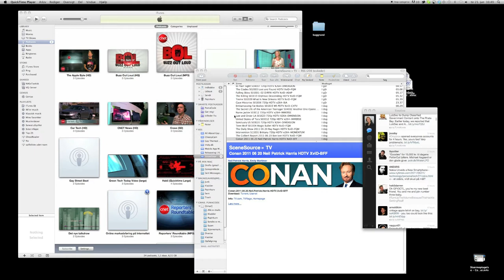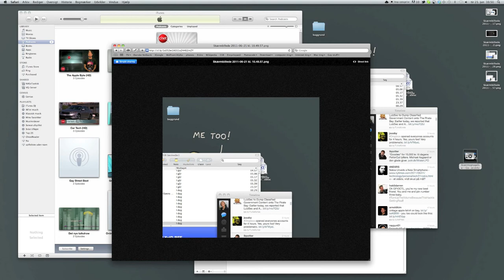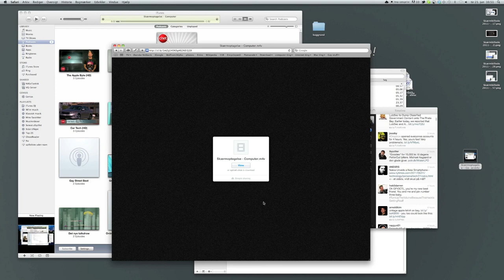Must-have app cloud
Dette er et fedt app, som du kan bruge til midlertidigt cloud lager for at dele dine screenshots og andre ting.